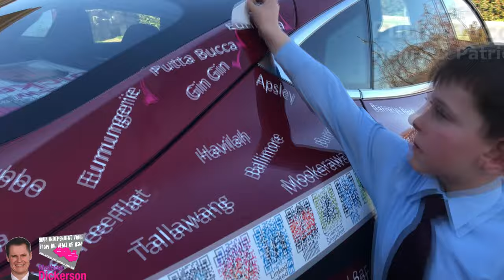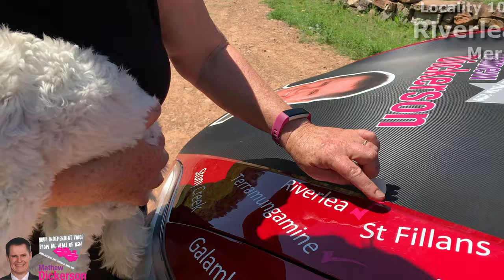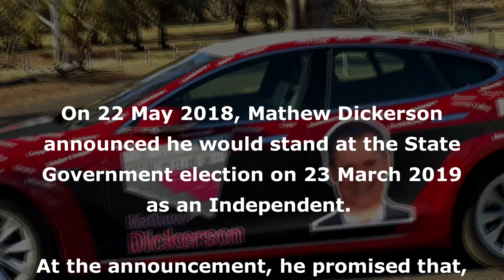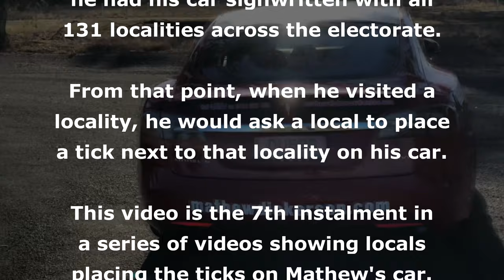Mathew Dickerson Independent Candidate Locality Sticker Ticks Version 7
On 22 May 2018, Mathew Dickerson announced he would stand at the State Government election on 23 March 2019 as an Independent.

At the announcement, he promised that, during the campaign, he would visit all localities in the electorate of Dubbo.

Mathew started travelling across the electorate immediately but on 6 August he had his car signwritten with all 131 localities across the electorate.

From that point when he visited a locality, he would ask a local to place a tick next to that locality on his car.

This video is the seventh instalment in a series of videos showing locals placing the ticks on Mathew's car.

In the first 215 days of the campaign, Mathew clocked up over 26,000km of travel.

Mathew will continue to travel to all parts of the electorate and discuss the issues that residents care about.

Contact Mathew if you want him to visit you.